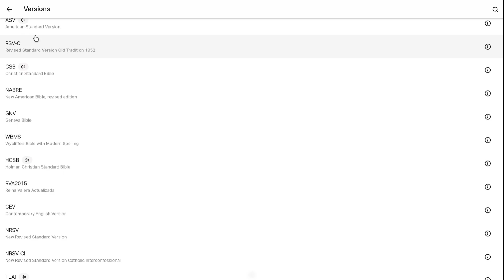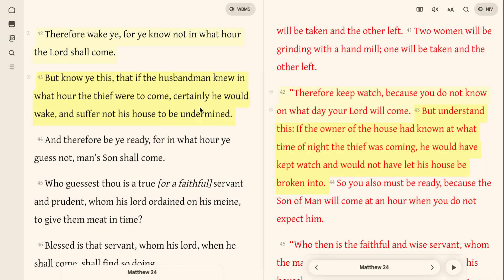Wycliffe The Church Undermined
Olivet Discourse Matthew 24:43 from the Wycliffe Bible